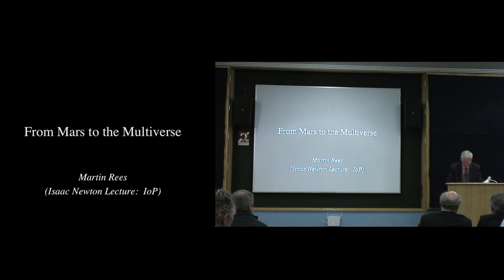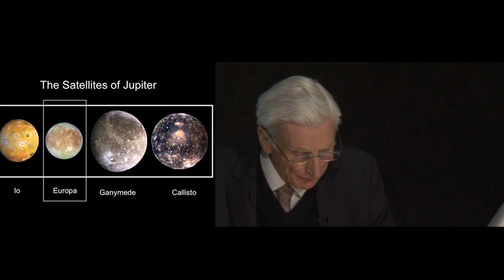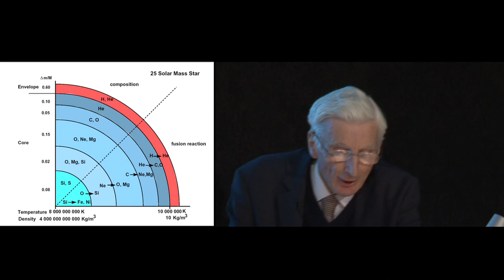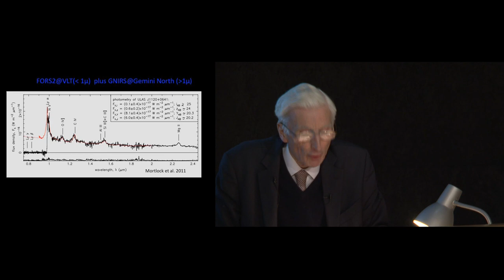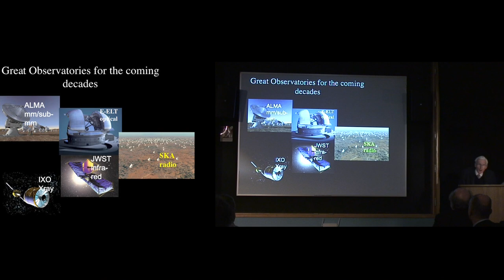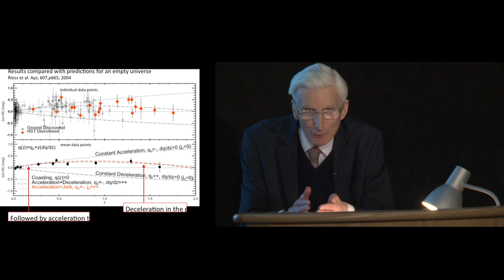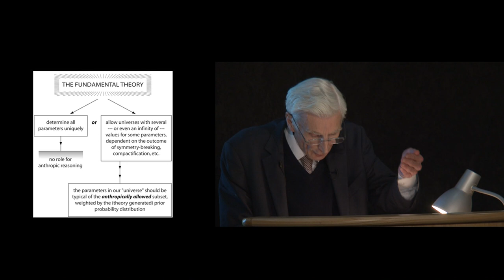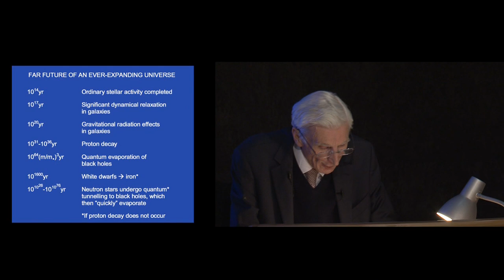From Mars to the Multiverse: Newton Lecture 2012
A lecture given by the 2012 winner of the Isaac Newton medal, Professor Martin Rees, University of Cambridge Institute of Astronomy, and chaired by Michael Rowan-Robinson, Imperial College.